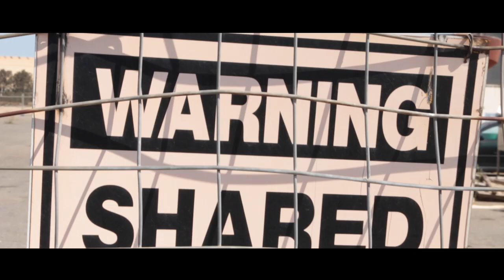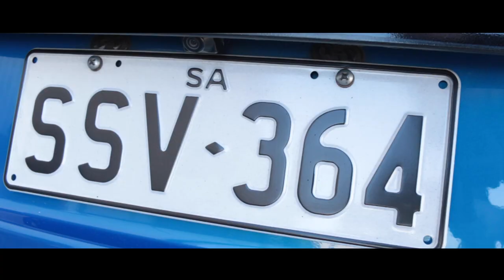SA's Greatest | Jordan's Pure VE SSV Redline | (S1 E4)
Welcome to another episode of SA's Greatest, a series where I sit down with the owner's of Adelaide's finest cars from all different tastes and backgrounds to discuss what makes their pride and joy stand out from the rest.

This week is Jordan's tidy, loud as VE SSV Redline. Presenting one of my favourite body shapes in such a nice blue made for a great morning of filming. Enjoy!

Non-copyrighted background music by ?